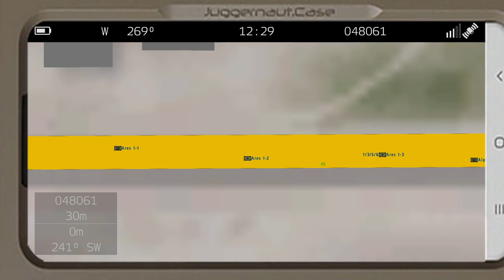75th Rangers Dedicated Convoy Training | TCG 75th Rangers | ArmA3 Gameplay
On this Saturday night, we logged in and trained as a whole platoon in Convoy in MOUT Operations against simulated Insurgent Taliban. It was so hectic at first, with the amount of confusion, but we got it together and started to move as a Deadly Team. We got some interesting things happen, making things a bit dramatic here and there. Overall, tons of fun while also being a learning experience on how to operate as a cooperative team.

⚔ Our Mission OPORD:

⚔ SITUATION:
Following the transition into the new campaign, Vulcan and Phalanx will conduct a training scenario operation in the region of Zargabad. Taliban forces will be the chosen OPFOR. Main subject of the exercise will be unconventional warfare. Both platoons will conduct the same scenario.

⚔ MISSION:
Taliban forces have occupied Zargabad. JTFC will conduct an operation in order to eliminate Taliban presence, and seize contraband throughout.

⚔ EXECUTION:
Vulcan and Phalanx will move as a vehicular convoy through Zargabad. Both platoons will follow a route through the city. Specific task is to eliminate contacts, secure any Taliban weapons or POW’s. The Villa is occupied by a Taliban leader. Thorough clearing of the area is required, there should be no enemy standing. The second route is optional, depending on the time.

⚔ TERRAIN:
Urban environment, open areas with a small amount of trees.

⚔ TROOPS:
Elements from the 2nd Battalion, 75th Ranger Regiment consisting of 2 light infantry Platoons and a detachment of JSOAC aviators.

⚔ CIVILIAN CONSIDERATION:
Civilian presence is highly expected within the city.

⚔ ASSESSMENT OF ENEMY CAPABILITIES:
IED’s, suicide bombers, and any other sort of improvised terrorist weaponry is expected.

⭐ TCG Community Info ⭐

🎮 TCG’s Realism Division consists of two units from Army Special Operations:
- Our primary force, the 75th Ranger Regiment, consists of 2 Platoons. Men enlisted with the 75th can expect to experience a direct combat role by attacking objectives and securing landing zones.
- Our detachment force, Joint Special Operations Air Component (JSOAC), consists of several specialized roles including some fixed-wing and mostly rotary-wing pilots. Men commissioned with JSOAC will be aiding the 75th by providing transportation, close air support, and logistical support.

🎮 We offer:
- Our dedicated server box and TeamSpeak run 24/7 allowing you to connect and play at any time with outstanding performance.
- Operations are at 8:00 PM EST on Saturdays and Sundays.
- We have 2 operations a week, depending on YOUR schedule, and availability you have the choice to join all, and if you’re not as flexible to join both, the minimum attendance just requires 1 day of the week.
- Handmade missions, a custom mod pack, and a healthy administration to support our gameplay.
- A fully functioning forum site hosting information about what’s coming up in the unit.
- A place to hang out to enjoy multiple games alongside the usual operations.
- A flexible community that listens to input.

🎮 I’m sold. How do I join?
, and then click on “Enlist!” on the navigation bar!

~~~ FAQ ~~~
1. What is the minimum age requirement? ...
Applicants under the age of 15 may have to complete a waiver process which includes an evaluation by their Senior Cadre at their initial interview.
2. Do you run mods? ...
Yes, everything, including the entry request forum can be found on our website here
3. Exactly where do I apply? ...
First, register on the website, then click on the 75th Ranger Regiment section and fill out our quick application.